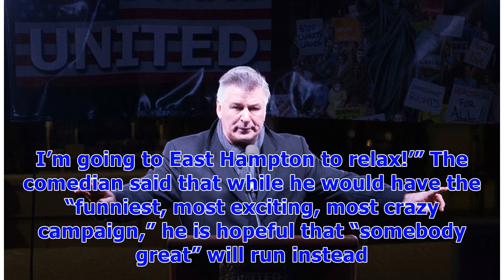∞Alec Baldwin Thinks He ‘Would Absolutely Win’ Against Donald Trump in 2020 Election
Alec Baldwin is confident that he would defeat President Donald Trump in the 2020 election. Stars’ Funniest SNL Moments “If I ran, I would win,” the 60-year-old, who has portrayed Trump on Saturday Night Live since the 2016 election, said on SiriusXM’s The Howard Stern Show on Monday, June 11. “I would absolutely win. I 1,000 percent would win.” Alec Baldwin and Donald Trump Roy Rochlin/FilmMagic; Chip Somodevilla/Getty Images However, Baldwin joked that he’s too busy hosting the ABC revival of ...